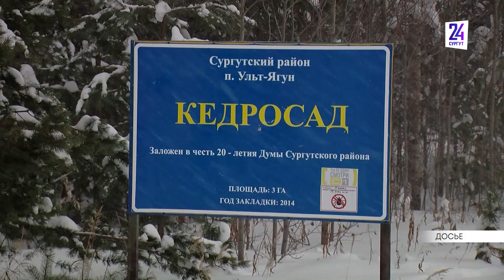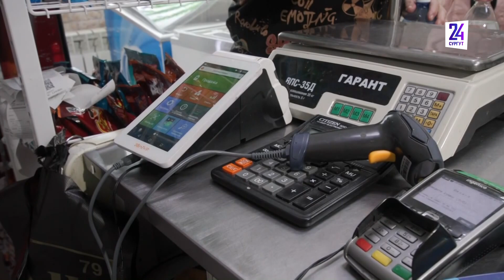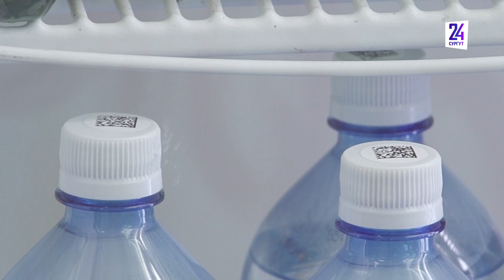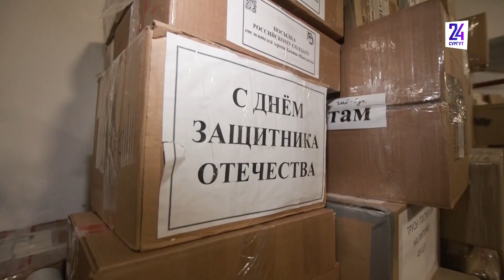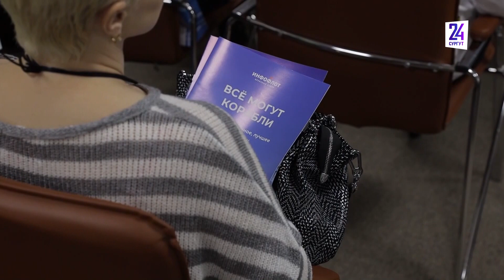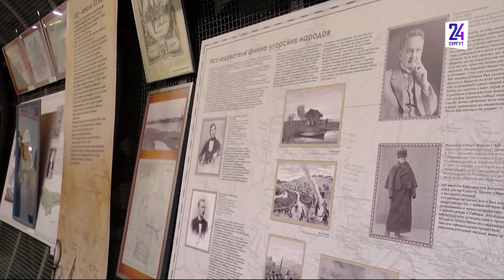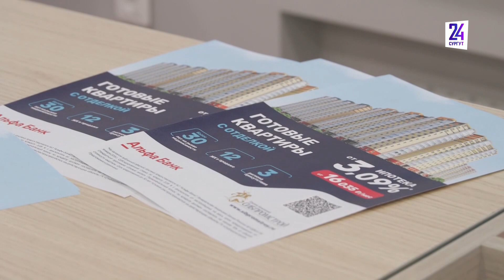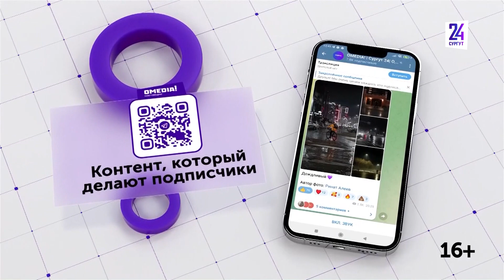Новости. Сургут 24. 10.02.2023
● В Сургуте планируют построить дорогу к выезду из города ● За 150 тысяч рублей. В Югре летом запустят туристический круизный лайнер ● История Сургута. В СКМ открылась уникальная выставка "Очерки Сургутского края"